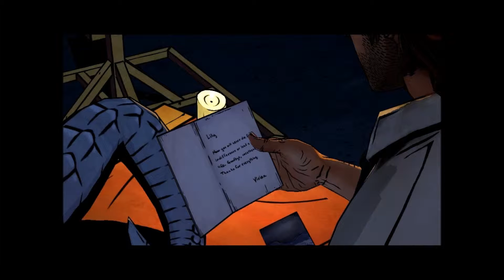The Wolf Among Us Part 24 - Let's go Holly. It's your turn to talk.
At Lily's funeral, Bigby cools his heels despite his desire to tell Snow what's been discovered.  As the ceremony proceeds, things take another turn.